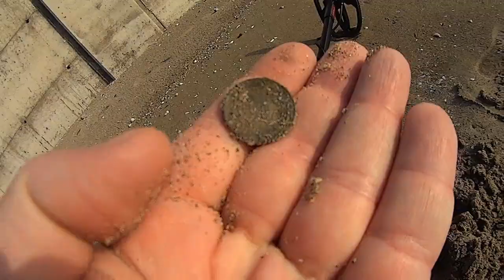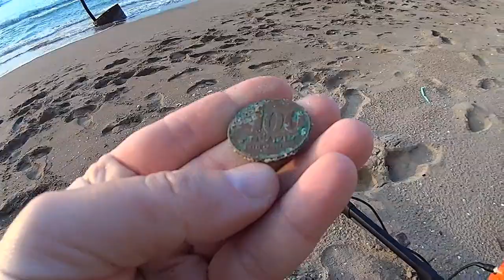DETECTEI VÁRIAS MOEDAS ANTIGAS NA PRAIA!!!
DETECTEI VÁRIAS MOEDAS ANTIGAS!!!